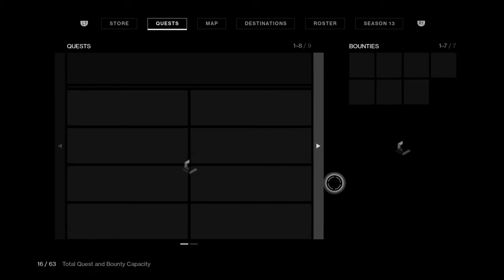Valus Ta'aurc? More like valus the wrekt X2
We dun did him a kill twice